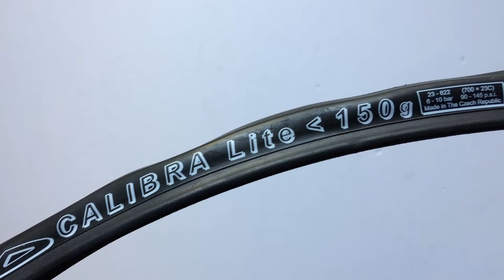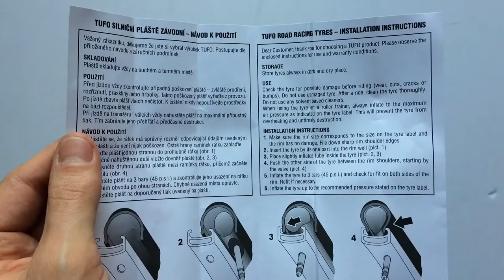Tufo Calibra Lite Kerékpár Külső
Kifejezetten könnyű, 150 gramm alatti, slick-sima felületű, országúti használatra szánt, jó defektállóságú, hajtogatható kézműves bicikli gumi.